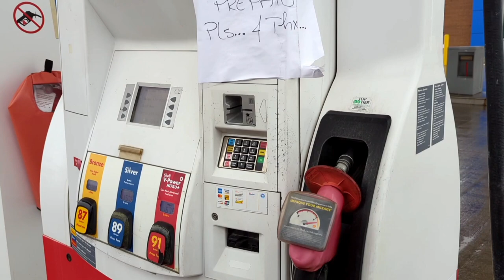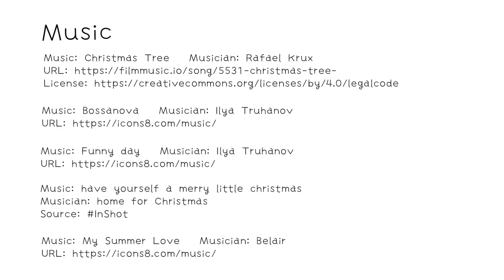2. 加拿大 多倫多生活 🇨🇦 聖誕怎樣過的🌲? 住在出名的Stouffville (桃源小鎮)是怎樣的? 🛤️ Henry小精靈 | 開🎁| Stouffville之旅第一篇Auntie Lucy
聖誕節去探 Auntie Lucy

大家想知道我們通常是怎樣過聖誕的嗎？ 居住在Stouffville的生活又如何呢? 這是第一篇. 記住也看第二篇啊！

 祝大家聖誕節快樂!

Source